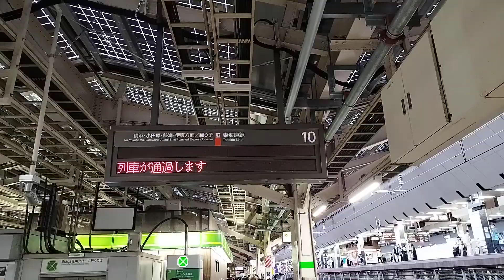[ノーカット・マジカヨ！？東京駅を通過？！]E653系 K70編成 臨時特急青の絶景ネモフィラ6号大船行が東京駅10番線を通過するシーン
17:48東京